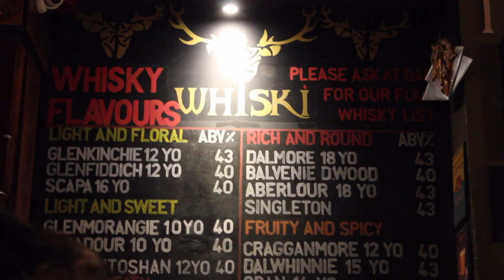SCOTLAND | Edinburgh, Stirling & Glasgow | Let's Travel #16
Here's my last video of my amazing trip to Scotland. Enjoy!

Places in this video:
0:09 - Edinburgh
1:23 - Stirling
1:44 - The Kelpies
1:48 - Glasgow